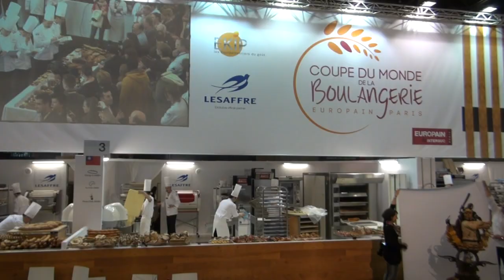法國世界盃麵包大賽 台灣有望奪冠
世界盃麵包大賽正於法國巴黎舉行，台灣代表隊由麵包師傅吳寶春領軍，以台灣水果為食材，做出獨具台灣風味的各色麵包，吳寶春說，有希望奪冠。